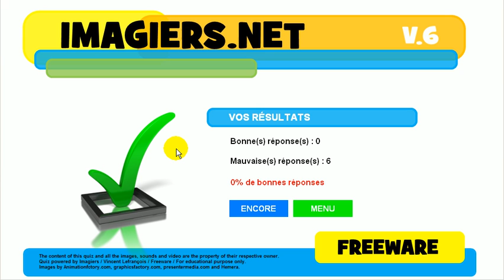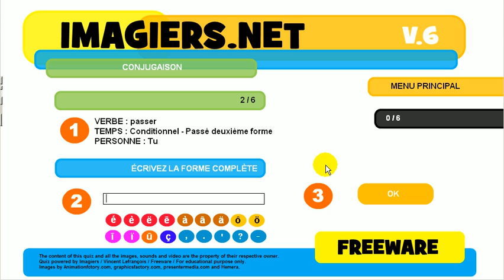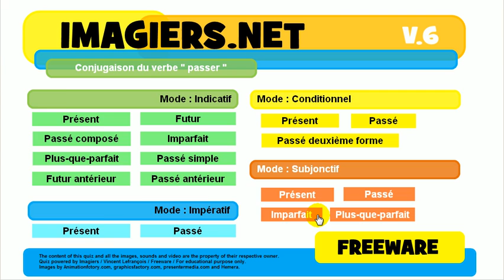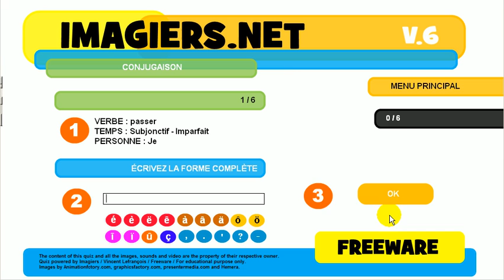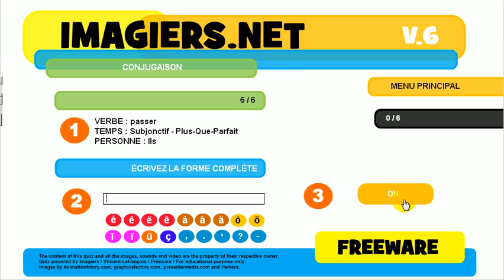Imparare il francese # Coniugazione # passer